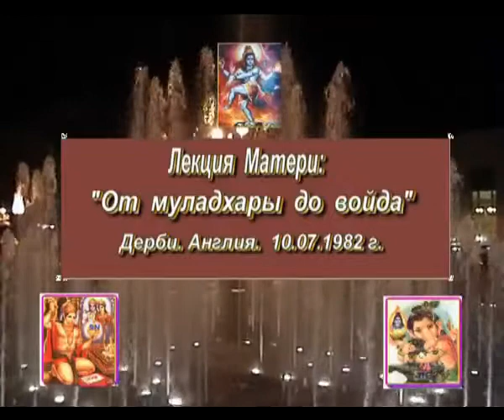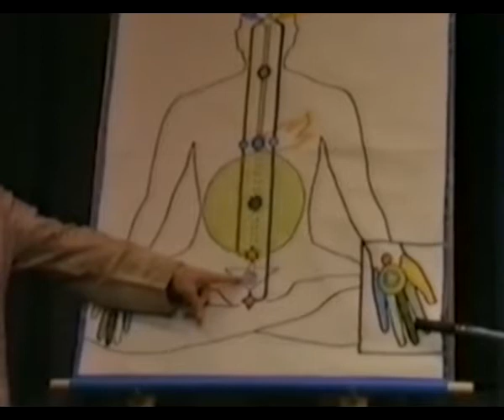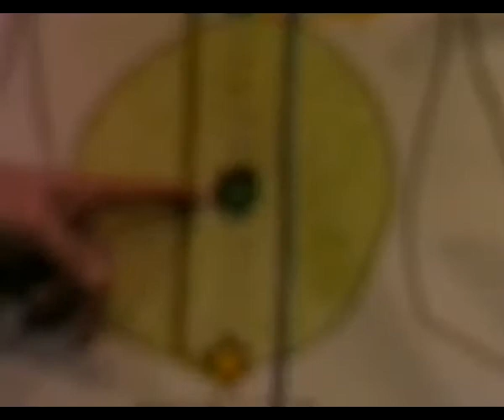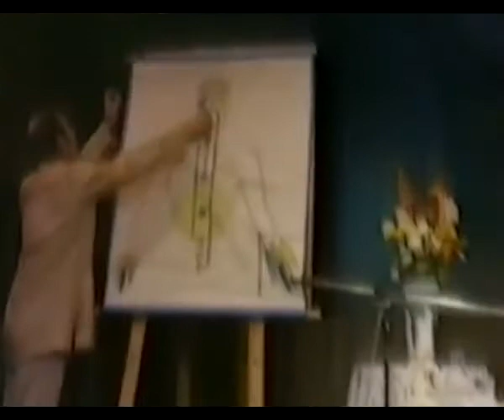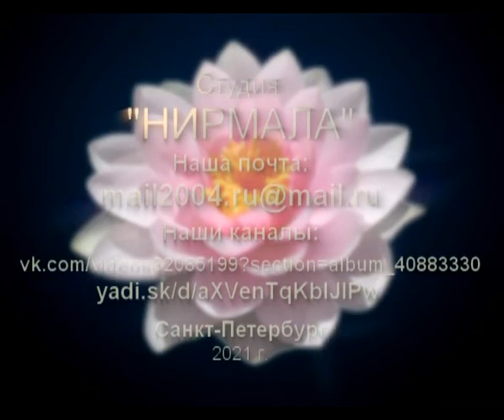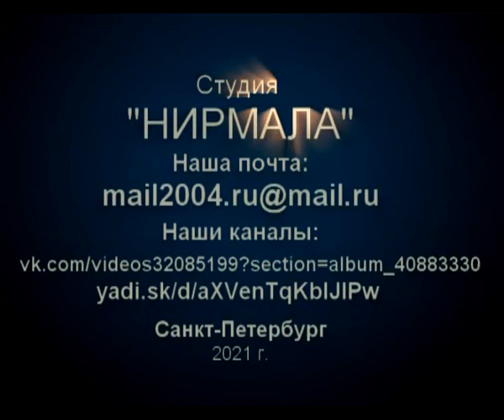363 Лекция Матери От муладхары до войда 7 10 1982 г